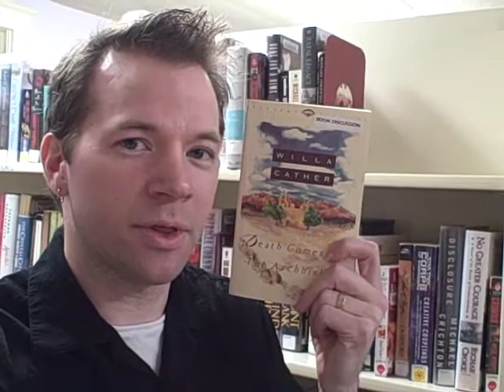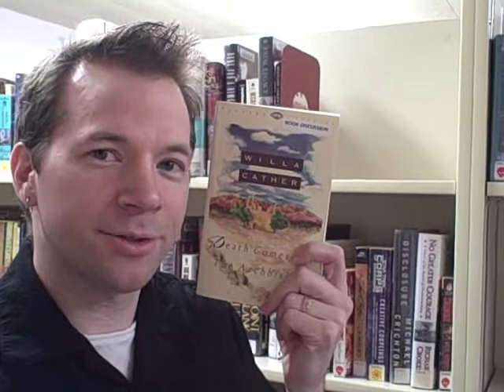One Minute Death Comes For The Archbishop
Death Comes for the Archbishop, by Willa Cather, reviewed.